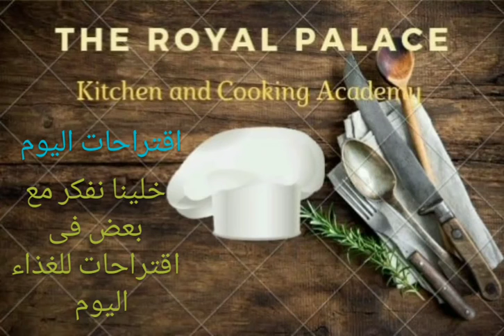هنتغدى ايه النهارده 😋